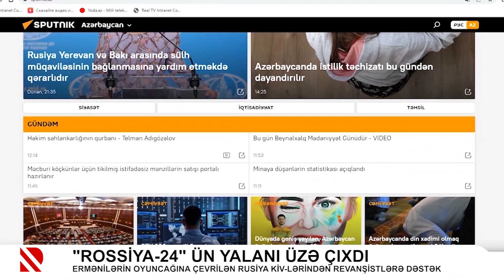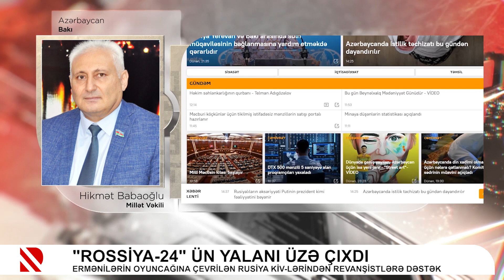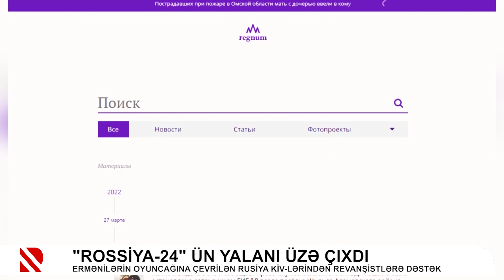“Rossiya-24” ün yalanı üzə çıxdı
Ermənilərin oyuncağına çevrilən Rusiya KİV-lərindən revanşistlərə dəstək